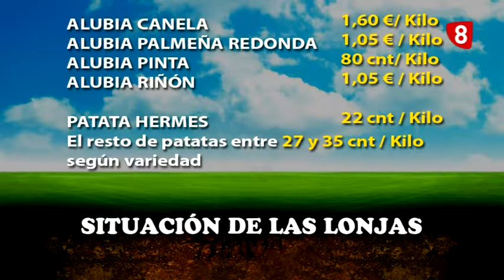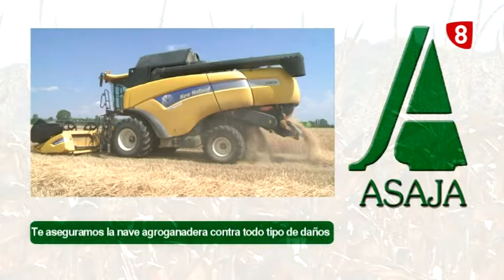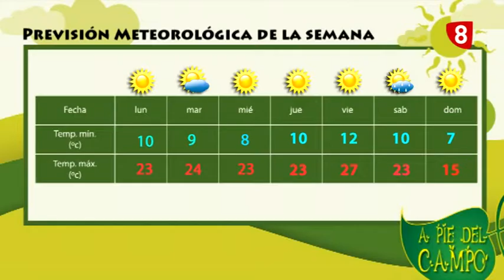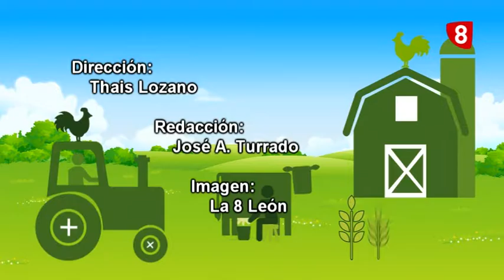A PIE DEL CAMPO (01-10-16)